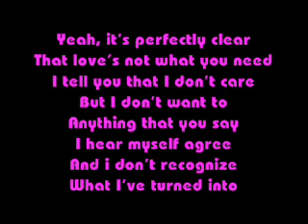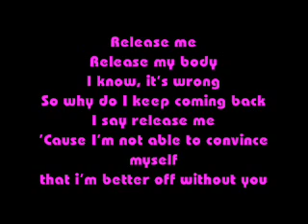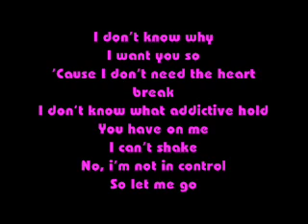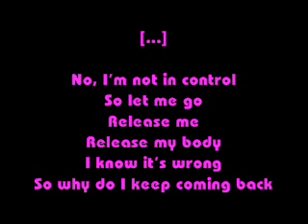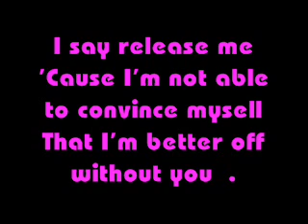Release me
Agnes'song Release me with lyrics on the screen.